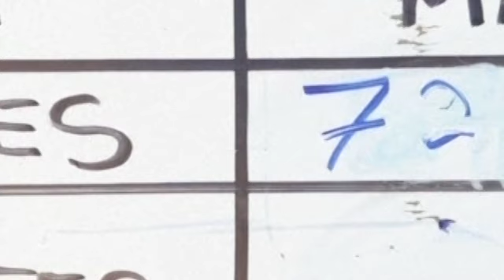ABOGADO: CORTES EN DETENCIÓN PARA INMIGRANTES EN USA CONTINÚAN Y EXPLICA COMO SALIRSE DE MPP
CONVERSAMOS CON EL ABOGADO DE INMIGRACIÓN WILFREDO ALLEN QUIEN EXPLICA QUE LAS CORTES EN DETENCIÓN PARA INMIGRANTES EN ESTADOS UNIDOS CONTINÚAN POR VIDEO CONFERENCIAS. OFRECE EJEMPLOS DE MIGRANTES QUE PUEDEN SALIRSE DEL MPP SIN TERMINAR DEPORTADOS